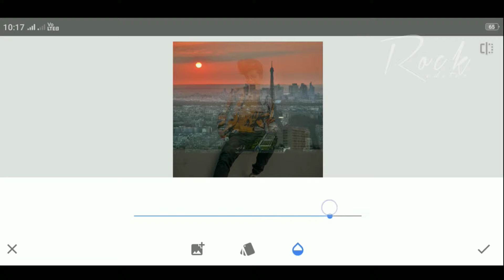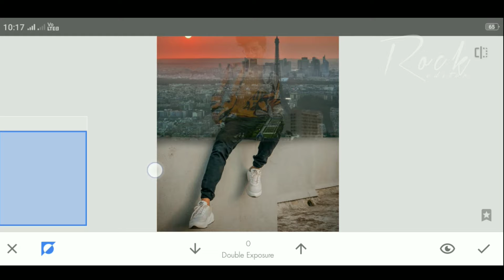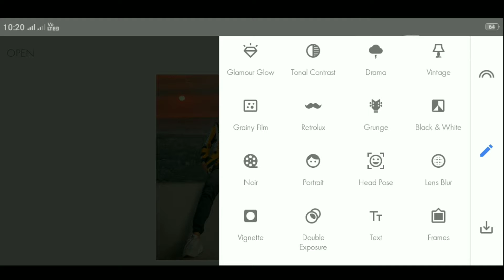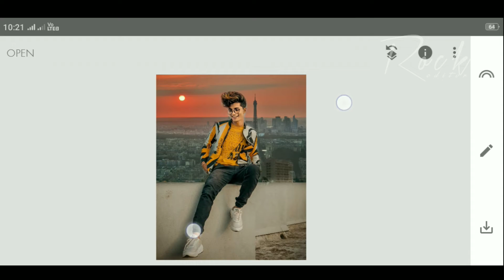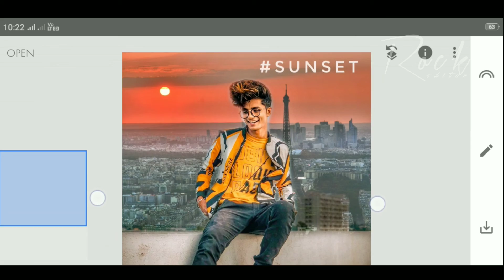Snapseed double exposure Editing | new Trick | Rock editor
Snapseed double exposure Editing new trick 👻

➣ Relative Words
Snapseed tutorial
Snapseed editing
Snapseed photo editing
Snapseed photo editing apps
Snapseed background change
Snapseed dark mode photo editing
Snapseed professional editing
Snapseed new amazing editing
Snapseed editing tips
photo editing
oil paint
hair oil paint
face smoothing
snapseed best editing
snapseed amazing editing
Snapseed double exposure editing
Snapseed blur photo editing
Snapseed editing like Lightroom
Snapseed HDR mode photo editing